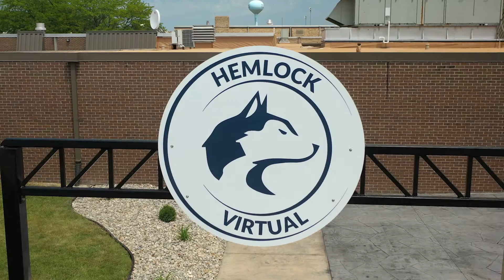Hemlock Virtual, Creating Space to Learn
Students talk about the updates to Hemlock Virtual and how the classroom space feels and functions.